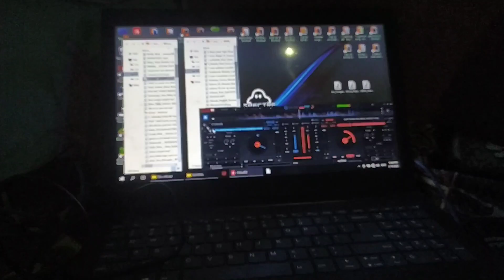टिमली ll song pr dance kr rahe ll